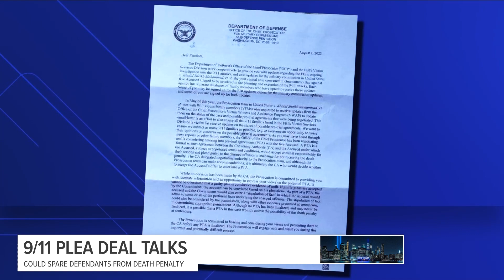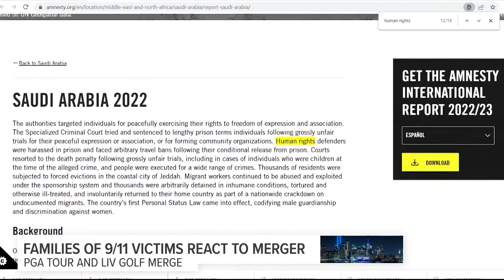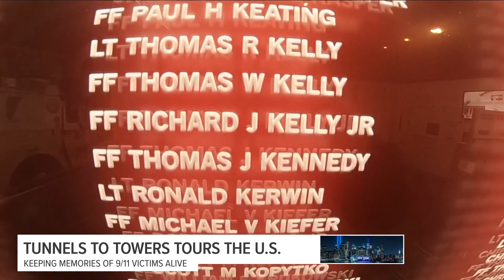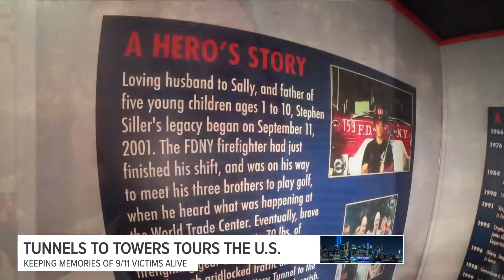9/11 Remembrance: Honoring lives lost, where punishment for the accused terrorists stands, and more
(AP) Bells tolled at ground zero and solemn tributes unfolded across the country as Americans looked back on the horror and legacy of 9/11.

People gathered Monday at memorials, firehouses, city halls, campuses and elsewhere to observe the 22nd anniversary of the deadliest terror attack on U.S. soil.

Nearly 3,000 people were killed when hijacked planes crashed into New York’s World Trade Center, the Pentagon and a rural Pennsylvania field.

Vice President Kamala Harris is joining the ceremony at the trade center.

President Joe Biden is due to join service members and their families at a ceremony on a military base in Anchorage, Alaska.